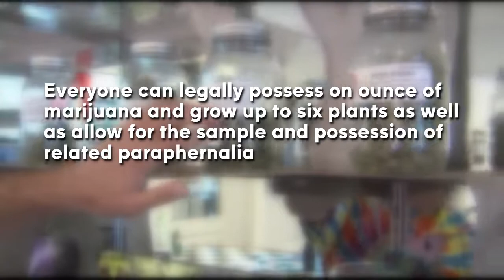Ron's Not Quite a Sports Vlog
Tonight I discuss Charlo Greene and her F-Bomb on air